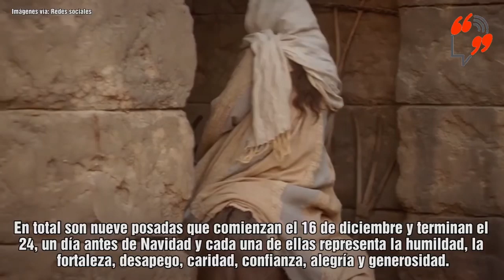Las posadas navideñas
Hoy inician las posadas navideñas, ¿te gustas? ¿Qué hacen en sus hogares para divertirse? Cuéntanos